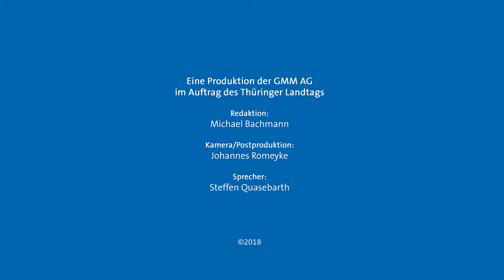Der Landtagsfilm Teil VI: "Parlament vor Ort - Landtag im Dialog" (mit UT)